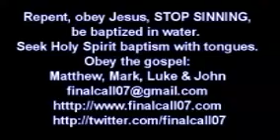Чути Ісуса.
Ян Бошофф з 19 січня 2020 року - вже у Вічності з Ісусом, але продовжує служити Йому

СВІДОТСТВО ДЛЯ ІСУСА!